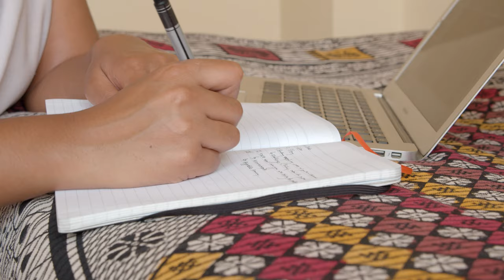Young Champion of the Earth 2019: Sonika Manandhar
2019 Young Champion of the Earth for Asia and the Pacific, Sonika Manadhar created the Green Energy Mobility (GEM) platform in her country of Nepal.

Nepal has the fastest growing per capita carbon emission rate in South Asia. GEM aims to make electric public transportation a quality alternative to private vehicles to combat climate change.